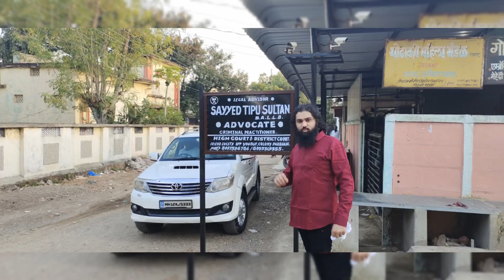Tea { chaii my milaker pily thy suno kala jadhu .tea time